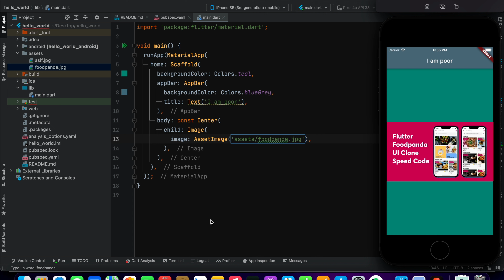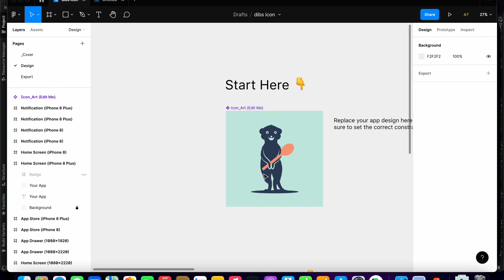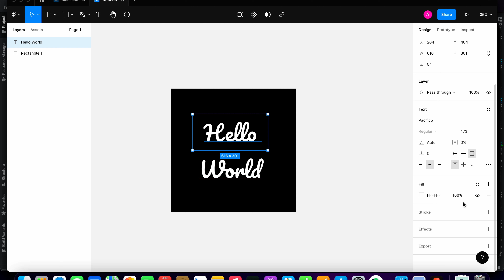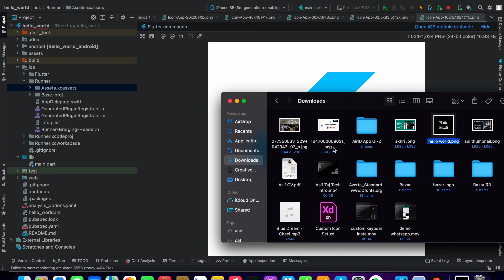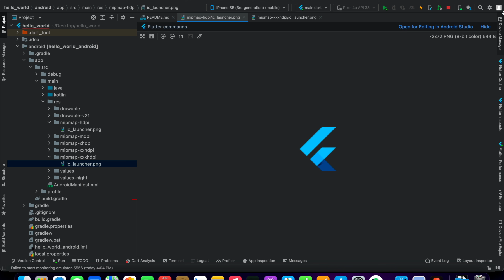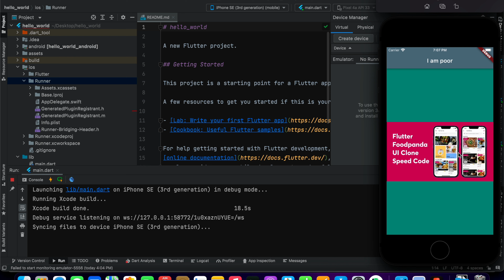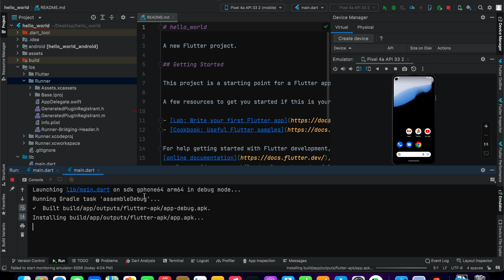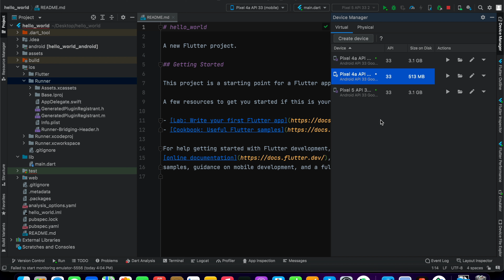Part-4 Our First Flutter App | Change App Icon | Flutter bootcamp 2022 | Flutter Course For Beginner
Road Map of this video:
00:00 What is App Icon & Why we used app icon
02:30 How we can create our own app icon
02:30 Different size of app icon and how it changes with device size
07:40 Online Platform which convert app icon to different size according to different platform
09:20 Change Android App Icon
11:10 Change iOS App Icon
12:30 Testing App Icon Change
16:00 Summing Up What we have learned